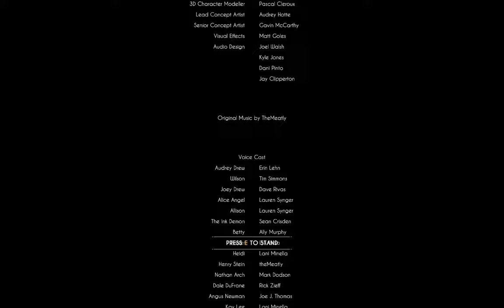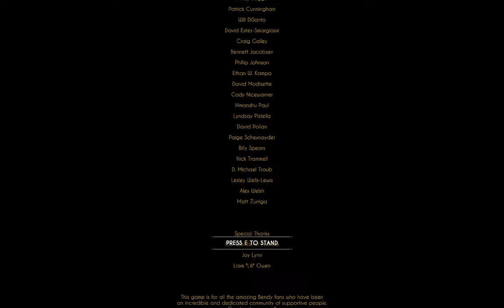How to get SECRET ENDING/BAD ENDING | Bendy and the Dark Revival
Getting the secret/bad ending in Bendy and the Dark Revival, as you have to just sit through 20 minutes of the first custscene.
Bendy and the Dark Revival™ is a first-person survival horror game and the much anticipated sequel to Bendy and the Ink Machine™. Play as Audrey as she explores the depths of a curiously creepy animation studio that’s gone completely mad. Combat ink-tainted enemies, solve puzzles, and evade the ever-lurking Ink Demon while seeking your way back to the real world. You never know who or what is going to be around the next corner in this dilapidated realm of shadows and ink.

Discover the truth. Escape the studio. Above all, fear the Ink Demon…and survive.

First-person survival horror and the much anticipated sequel to Bendy and the Ink Machine™.
Wander the vintage cartoon studio using agility, stealth and strategy to combat ink-tainted enemies.
Earn powerful new abilities to help you in your escape.
Solve environmental puzzles, ally with beloved cartoon characters, and elude the horror of the Ink Demon.
Discover the terrifying secrets of the creepy ‘rubber hose’ cartoon world of Joey Drew Studios™.
June 18th, 1973. Audrey Drew is an animator working at Archgate Pictures, spending her night working overtime on animations. After being suddenly taken by a mysterious man named Wilson Arch, who claims to have vanquished the Ink Demon 211 days before, she finds herself in an inky form in the world of the ink machine. Audrey must now navigate the studio, and ally with iconic cartoon characters such as a hardened Alice, a tough Boris, and even a 'perfect' Bendy, surviving the horrors of the studio and avoiding the Ink Demon in her journey to escape the realm she is trapped in.
Return to the cartoon studio from Bendy and the Ink Machine™. See the ink-soaked kingdom of Bendy™ like never before through the eyes of Audrey, an animator with mysterious abilities. Deeper, darker, and with more horror-stoked action, the Dark Revival will keep you on the edge.
Plot:
Bendy and the Dark Revival (abbreviated as BatDR) is the second installment of the primary series from the Bendy franchise developed by Joey Drew Studios Inc.. Originally a standalone game, it was repurposed as a direct sequel to Bendy and the Ink Machine. The game was released on November 15, 2022 on Steam for PC, while it has been confirmed for Xbox and PlayStation at a later date.
Bendy and the Dark Revival is a first-person survival horror game set in the creepiest cartoon studio to ever exist. Discover the truth. Escape the studio. Above all, fear the Ink Demon…and survive.
HALLOWEEN MAY BE over, but scares are still in the air. 2022 has been a massive year for horror games with titles like The Quarry and Callisto Protocol, but fans of the genre should keep an eye on another sleeper hit, Bendy and the Dark Revival, a sequel to the cult classic 2017 game Bendy and the Ink Machine.

The sequel stars a brand-new character and a host of new gameplay additions, with a much larger focus on action gameplay. Of course, Bendy and the Dark Revival still sports the iconic “rubber hose” animation style of the first game, which gives the entire experience a fittingly creepy aesthetic. If you need a new spooky game to play, here’s everything you need to know about Bendy and the Dark Revival.
Bendy and the Ink Machine was one of the most popular video games to release in 2017, and its sequel, Bendy and the Dark Revival is coming to PC on November 15 with Xbox and PlayStation ports confirmed to come soon after. Fans have been looking forward to the hit indie game sequel Bendy and the Dark Revival for a long time now, hoping to learn the answers behind some of the series' mysteries.

One of the most mysterious things about Bendy and the Ink Machine was the time loop that all the events from the game take place in.